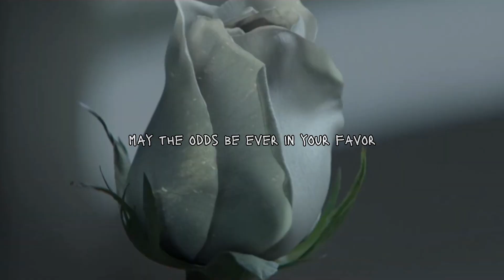Carnage Born Trailer (fanfic)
this is a fanfic starting around the 73rd hunger games.

all scenepacks are from various YouTube accounts